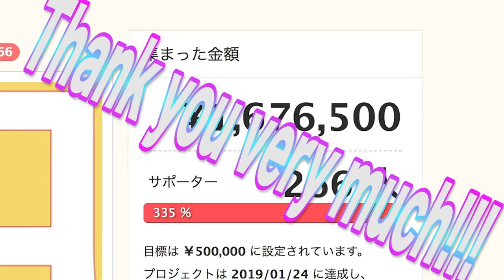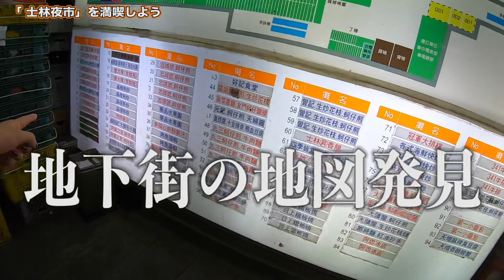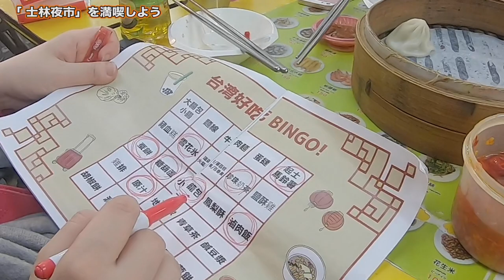【台湾旅行編】#33 士林夜市③台北チャンピオンになったエビチャーハン食べてきた/雙冠軍蝦仁蛋炒飯/晶棧熱炒/2019.6【ゆる旅番組/Vlog】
【台湾旅行編】#31 士林夜市①チーズポテトとトマト飴を食べる！/王子起士馬鈴薯/番茄糖葫蘆 【ゆる旅番組】

【台湾旅行編】#32 士林夜市②麻雀ビンゴと魚釣りで大盛り上がり！【ゆる旅番組】

【台湾旅行編】#33 士林夜市③台北チャンピオンになったエビチャーハン食べてきた/雙冠軍蝦仁蛋炒飯/晶棧熱炒【ゆる旅番組】

【台湾旅行編】#34 士林夜市④台湾で有名な大きいシフォンケーキをゲット！ /現烤蛋糕【ゆる旅番組】

【台湾旅行編】#35 士林夜市⑤大行列の雞排（ジーパイ）とシフォンケーキを食べる！/ 新竹家郷碳烤香鶏排/現烤蛋糕 【ゆる旅番組】

台湾をもっと知りたければやっぱり大ファンのサンエン台湾さんの動画がおすすめです！